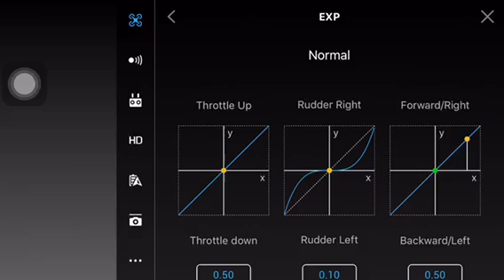DJI joystick controls linear verses exponential joystick control...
The is two types of joystick characteristics you can change for your DJI expo settings...

Linear is a basic flat line which allows a predictable ratio of input from the joystick to get a certain amount of work output from the drone...
This allows you predict and alter to controls very well for speed direction and for throttle or the up and down direction...

The pan is slightly different... for camera friendly turns or cinematic rotation... I have noticed you need to go slow and steadily...
This needs finer stick work... Exponential curve can achieve this, and with a flatter curve you desensitised the rudder further... But in the case of sports mode in your drone a Flat exponential isn’t enough...
You can reduce your yaw end point to 50 ( cutting out the extreme end point values)
Further control is needed by way of pinching the rudder joystick controls with your thumb and finger... This at least steadys the rudder to make those micro adjustments...
The down side of exponential curve as well as allowing very small values to be adjusted... is that the controls can be overshot by the very nature of exponential growth... Also the controls are not as predictable as a linear line...

If you are flying in a free unpredictable way with no real agenda then expos can be set any way you want...

But for me who would want to match speeds and sync my rudder and direction to fly orbits or any other particular manoeuvres...
I would suggest using a combination of exponential and linear profiles for your joystick profiles.